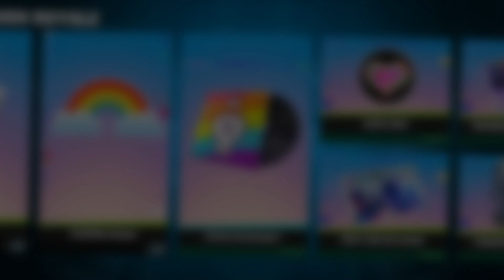Schnell 😲 Viele GRATIS ITEMS (Fortnite Item Shop 18.8.2023)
Fortnite Item Shop 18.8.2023 🛒 Neuer Item Shop von heute aus Fortnite Battle Royale

📖 In diesem Video zeige ich euch den neuen Item Shop aus Fortnite Battle Royale! Der Shop aktualisiert sich jeden Tag um 01:00 Uhr, und ich lade jeden Tag ein neues Video zum Daily Fortnite Item Shop auf diesem YouTube-Kanal hoch!

💬 Mein CREATOR-CODE: *"Detu"*
*Falls ihr mich unterstützen wollt, dann tragt gerne meinen Creator-Code "Detu" im Fortnite Item Shop ein! Vielen Dank 💙

• Creator-Code: Detu*

Detu